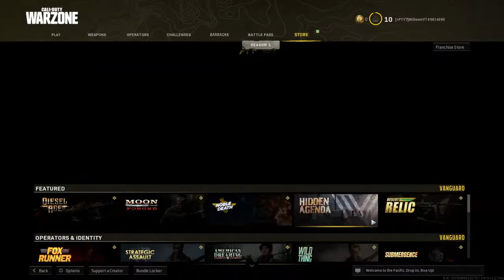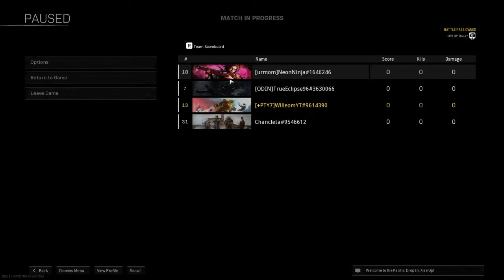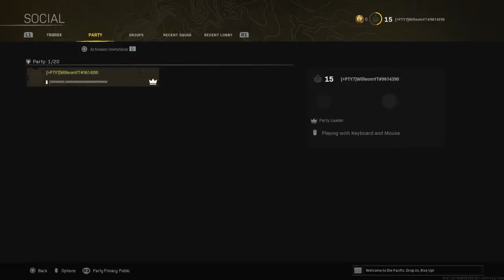Reacting to New Caldera Map + Few Matches (Warzone Pacific)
AQUI ENCONTRARÁS CONTENIDO VARIADO DE GAMING, REACCIONANDO Y EN VIVOS OCASIONALES
ESPERO TU ESTADIA EN EL CANAL SEA LARGA Y TE GUSTE EL CONTENIDO Q HARE...✌👌